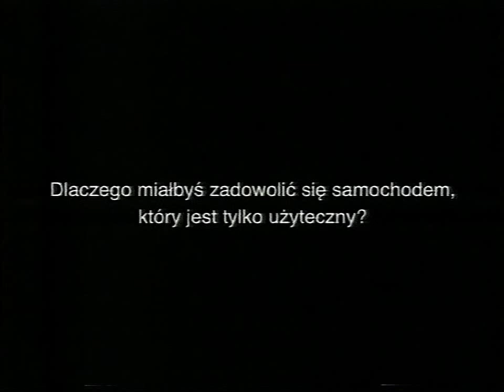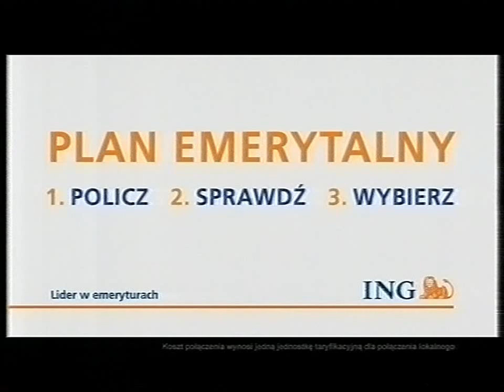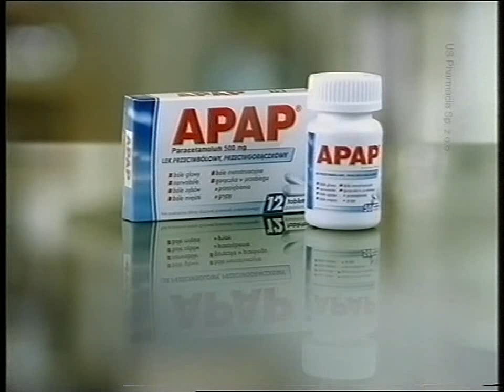Dwójka - Reklamy + zapowiedzi (02.06.2008)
Nagrano po programie "Tomasz Lis na żywo".
00:00 Blok reklamowy
04:08 Zapowiedzi